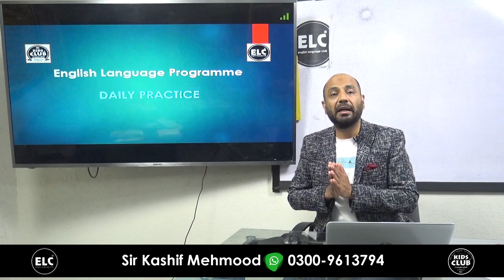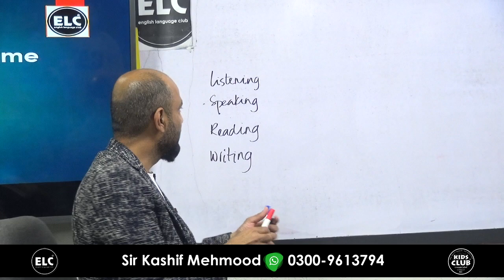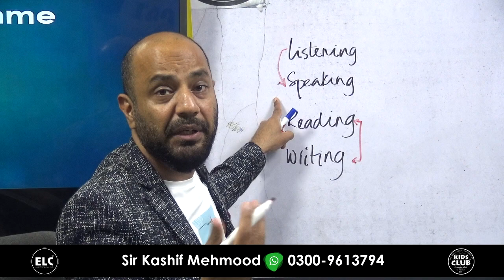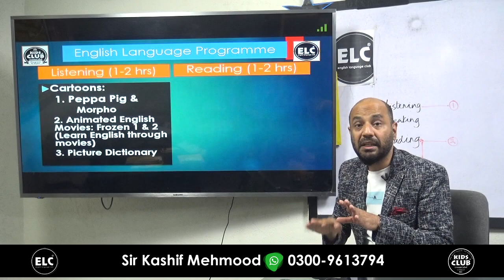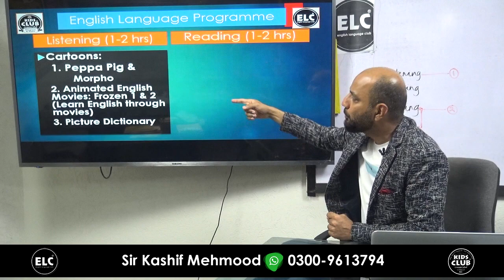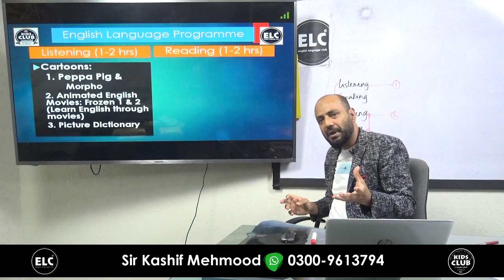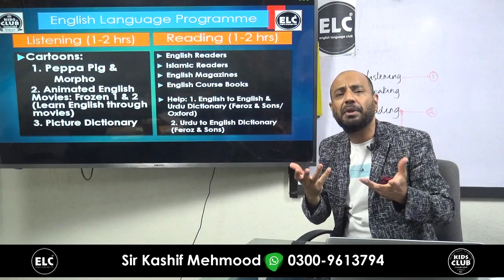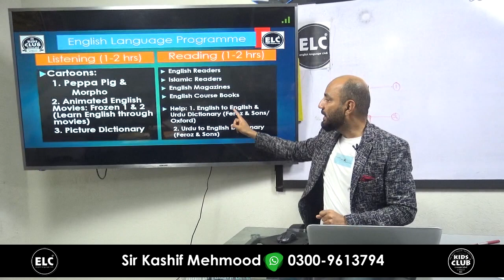Daily Practice | Kashif Mehmood | ELC SIALKOT-PAKISTAN